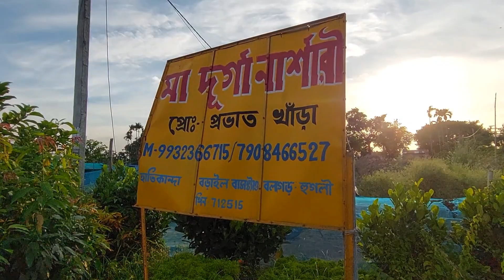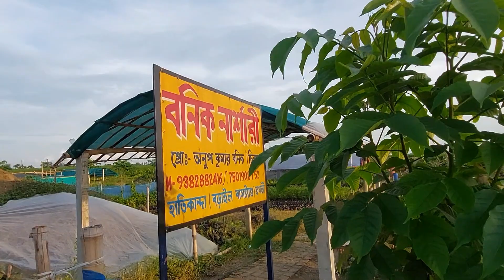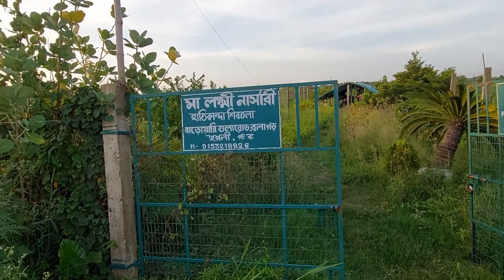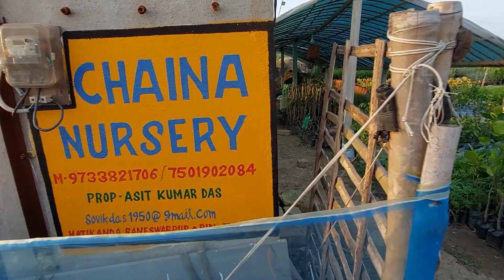ছোটো অনেকগুলি নার্সারী ভ্রমন||Many Small Nursery Tour||Sree Sanjiban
@soonjibany ||Dear friends in this video I will show you many small nurseries in barail,hatikanda,jirat Hooghly.

soonjibany nurserytour nurseryvisit many small nurseries tour.